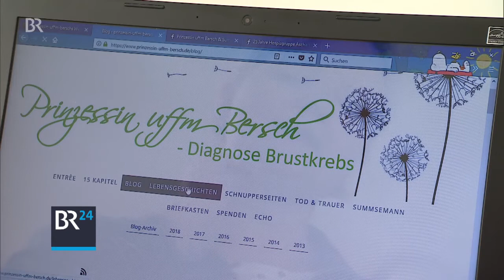Bloggen gegen den Krebs | BR24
Ihren Kampf gegen den Krebs begleiten immer mehr Erkrankte auf persönlichen Blogs. Auch Nicole Kultau berichtete online von ihren Rückschlägen und Erfolgen - und fand dabei neue Kraft und neue Freunde.